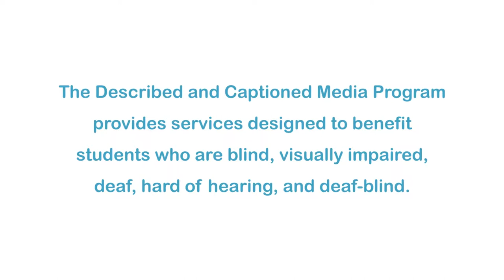Domesticated Bliss: The Story of Livestock in America (Accessible Preview)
Before Columbus, there were no large domesticated animals in the Americas. On his second voyage in 1493, Columbus brought along mares, stallions, burros, sheep, and a full complement of cattle and pigs. Within ten years, these animals were present in large numbers throughout the Caribbean. The introduction of this livestock insured the success of all future Spanish settlements. By the 1600's, one of the least expensive foods in America was meat.